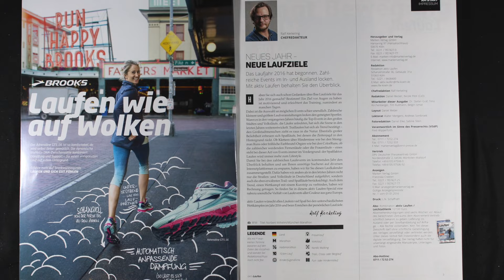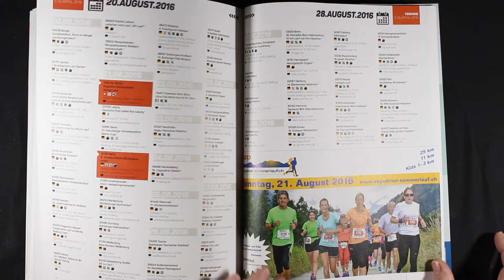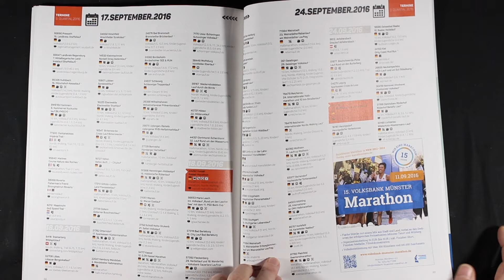Lauftermine 2016 *** 3400 Laufevents in Deutschland und Europa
In allen Bahnhofsbuchhandlungen und den meisten Pressegeschäften erhältlich!